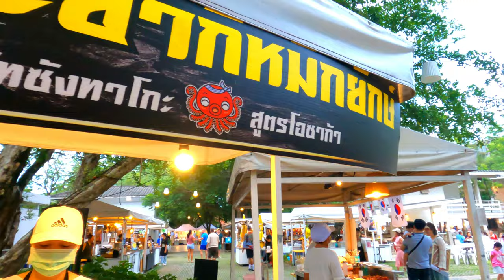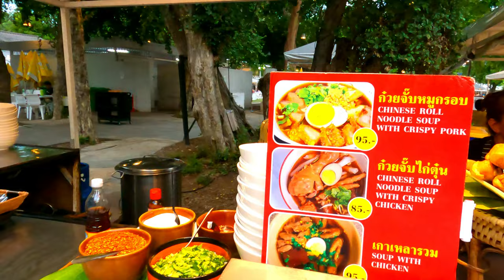Hua Hin - Cicada Market !! / Arts & Crafts / Gift Shops / Music / Food & Refreshments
You will love visiting this venue as it's more than just a market. In this video we take a walk-around viewing the different attractive stalls. Only a  short tuk-tuk taxis ride out of town.